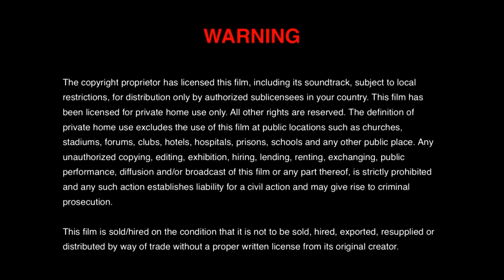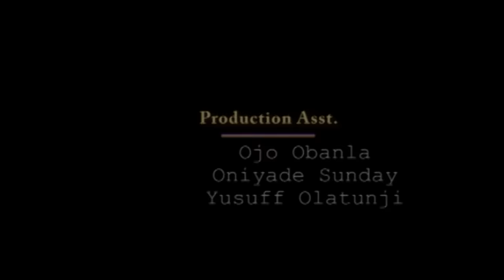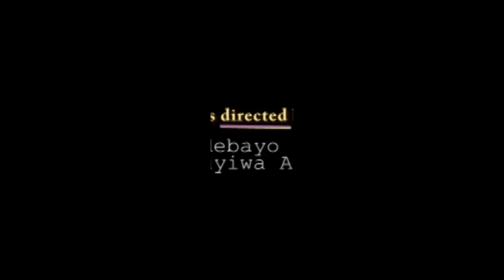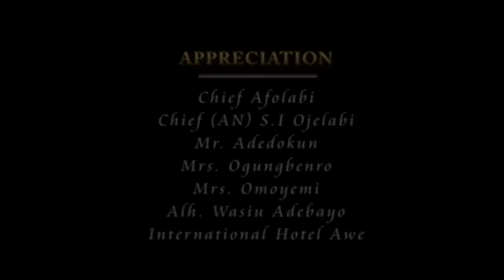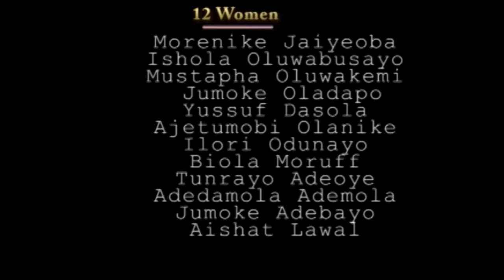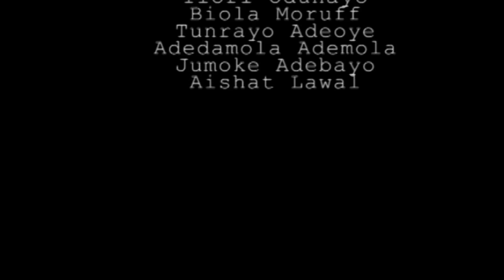ALASELA - Latest Yoruba Movie 2023 Femi Adebayo | Ronke Odusanya | Muyiwa Ademola | Wale Akorede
Alasela is a reflection on the cruel joke life play on lazy, greedy drunkards like Asekun (Muyiwa Ademola) and Alasela (Femi Adebayo) also the sacrifices women like Alasela's sister (Peju Ogunmola) and wife (Ronke Odusanya) make to support their brother and husband respectively. Despite all these dedication, Alasela is still unfaithfully keeping mistress and later plans to marry her.

Producer: KAZEEM AFOLAYAN
Writer/Director: ADEBAYO TIJANI
Executive Producer: KAZEEM AFOLAYAN